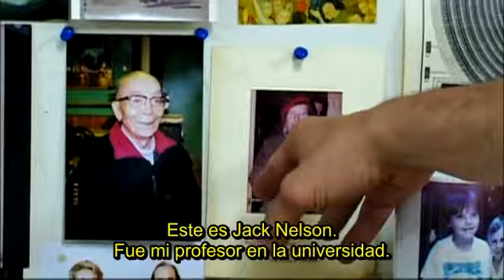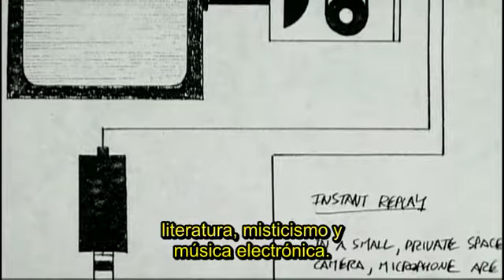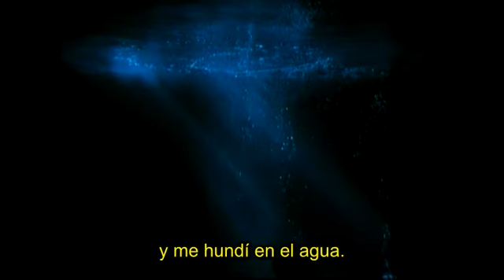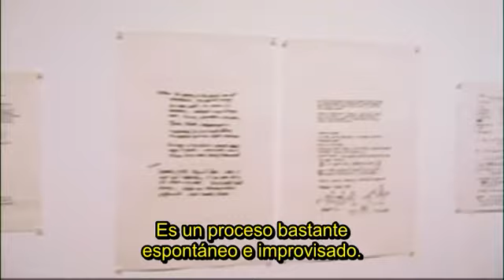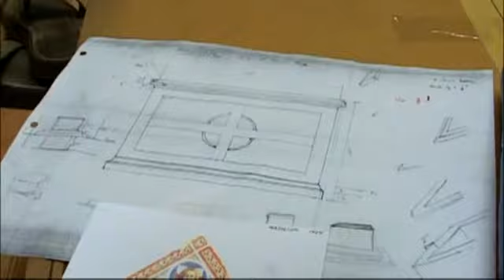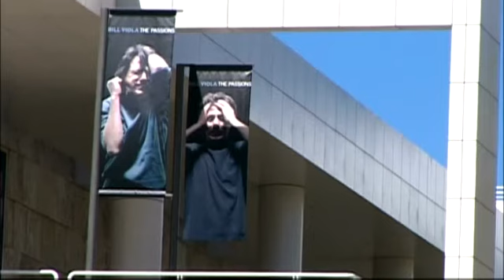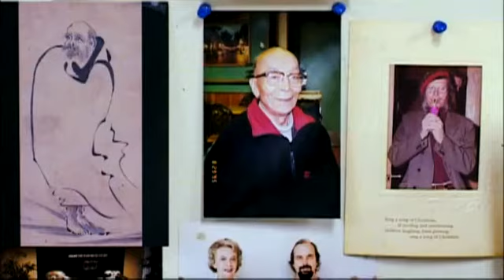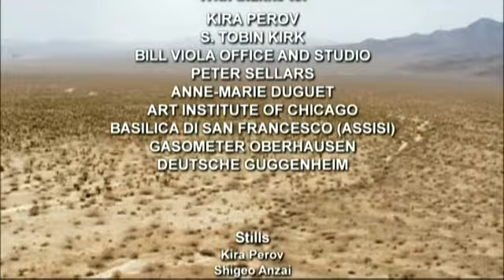Bill Viola: El ojo del corazon | The Eye of the Heart (subtítulos español)